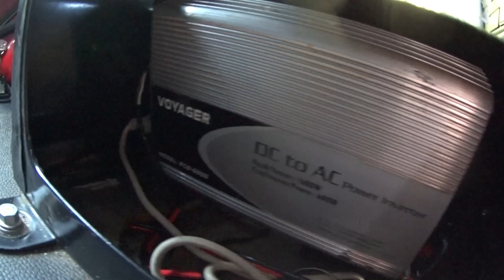😱CONHECI A SAVEIRO SURF MAIS BAIXA DO BRASIL *arrasta no chão*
✔PARCEIRO OFFICIAL: @_lokoedoidooficial_✔